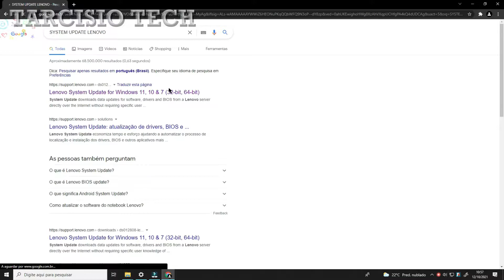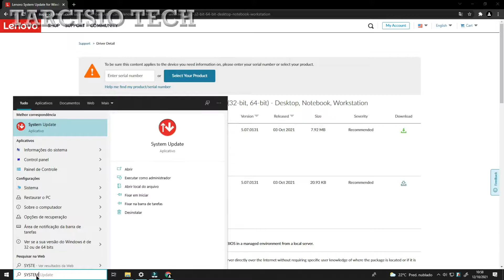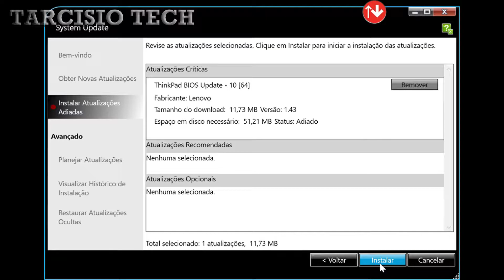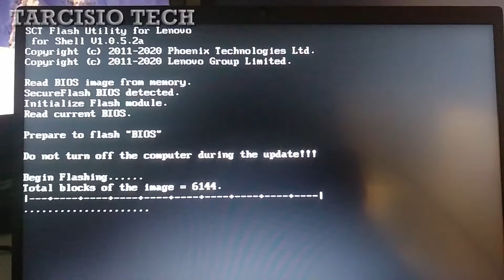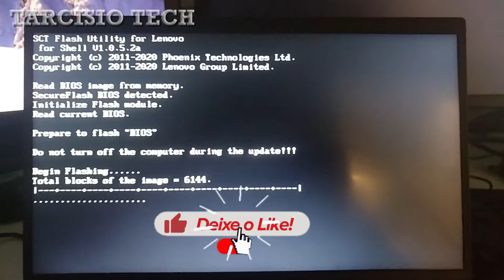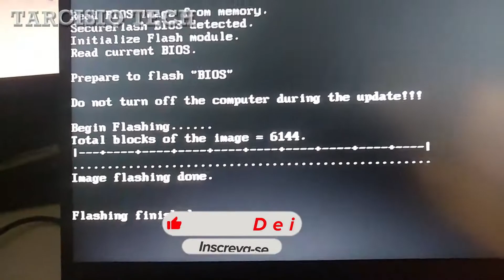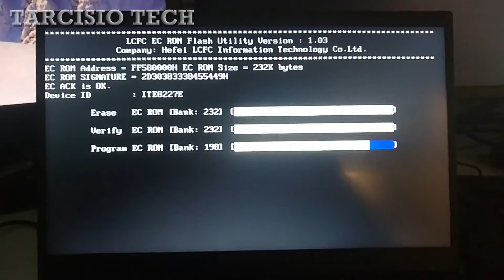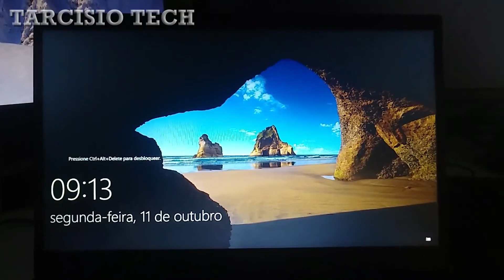COMO ATUALIZAR BIOS NOTEBOOK LENOVO E14